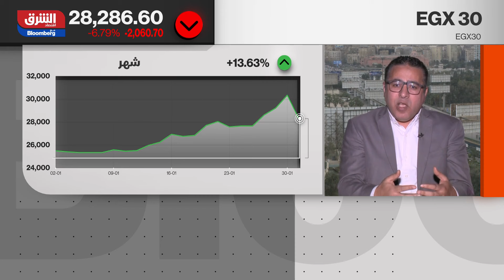مصر.. دولار السوق الموازية يتجاوز 70 جنيها - شرق غرب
ارتفع سعر صرف الدولار ليسجل اليوم 70 جنيهاً مصرياً في السوق الموازية، بحسب بيانات بلومبرغ. يبلغ سعر الصرف الرسمي في البنوك المصرية 30.9 جنيه مقابل الدولار، وهو ما يعني فجوة بنحو 130% بين السعر الرسمي للدولار وسعر صرفه في السوق الموازية.